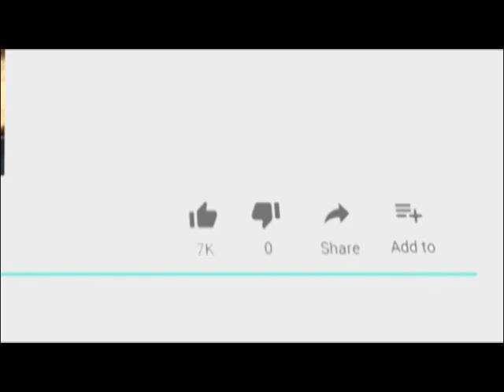दरगाह इलाके में नौकर मकान मालिक को लगा गया साडे 3 लाख रुपए का चूना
16 Nov 2019
      दरगाह थाना अंतर्गत झालरा क्षेत्र में रहने वाले सलमान चिश्ती ने दरगाह थाने में अपने ही नौकर पर साडे तीन लाख रुपए चोरी का मुकदमा दरगाह थाने में दर्ज कराया है। मकान मालिक की रिपोर्ट पर दरगाह थाना पुलिस ने नौकर की तलाश शुरू कर दी। झालरा निवासी सलमान चिश्ती ने बताया कि उन्होंने मेघालय निवासी वसीम को 3 महीने पहले घर के कामकाज के लिए रखा था। इसी बीच सलमान चिश्ती को निजी काम के लिए विदेश जाना पड़ा और परिवार वाले भी घर से बाहर गए हुए थे शातिर नौकर ने इसका फायदा उठाते हुए घर की अलमारी में रखे साडे तीन लाख रुपए चुरा लिए और फरार हो गया।